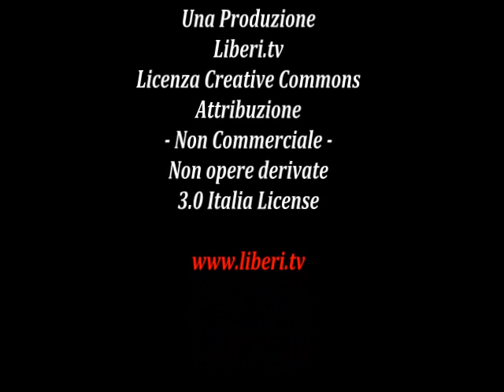Conversazione con Andrea Spinetti del Comitato Vittime Sangue Infetto 16/05/14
Petizione diretta al Ministro Beatrice Lorenzin.
Che vengano ripristinati i fondi destinati al pagamento degli indennizzi riguardanti i soggetti che hanno subito trasfusioni e pasmaderivati infetti.